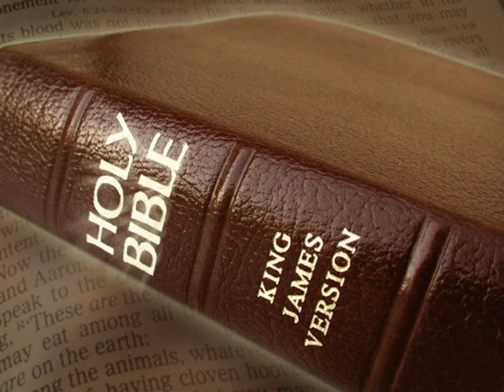King James Version Bible Audiobook Book of Genesis Chapter 14